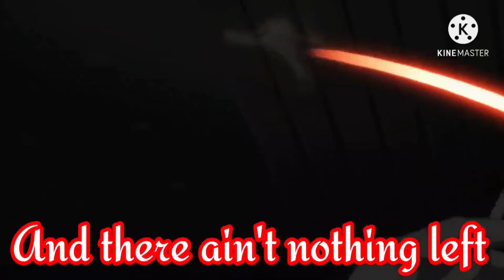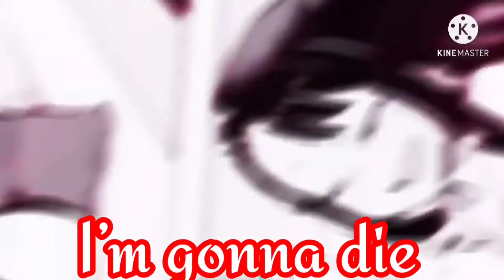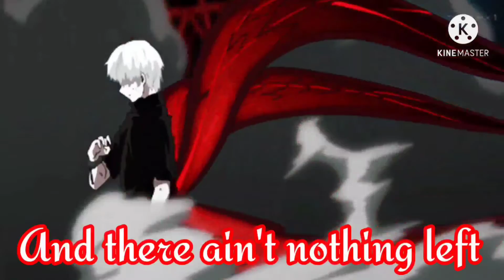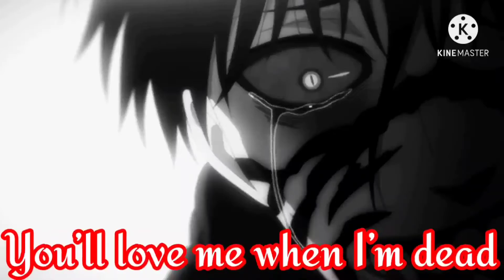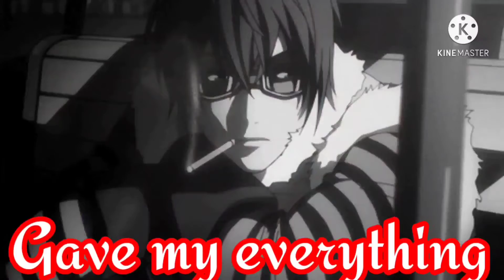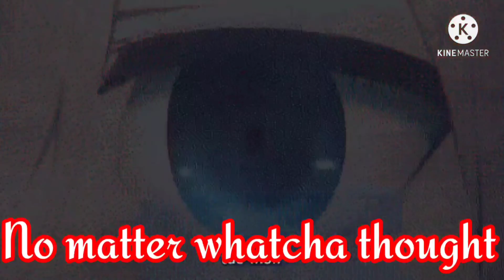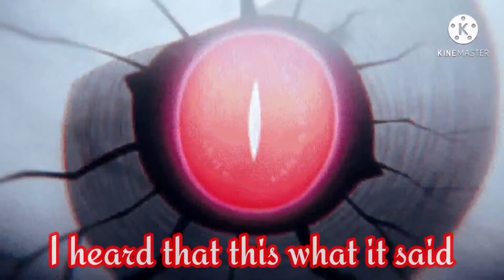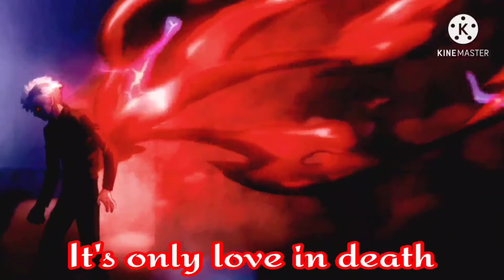〚 Nightcore 〛~ Antihero // Teflon Sega // Lyrics // 1 Hour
♧◇♡♤JOIN♤♡◇♧

☆ANIME☆
Dont toy with miss Nagatoro

☆INFORMATION☆
🎶 Song: Antihero

《Lyrics》
[Verse 1]
You could be my kryptonite
Got an appetite for love and self destruction
They wanna say that the kid ain't right
But where I’m going these pills ain't good for nothin'

[Pre-Chorus]
Faded off desire
And imma try an reach my high before I reach the lord
Lightin' up the pyro
'Cause ya kno I’m gonna live and die like David Bowie

[Chorus]
It's like acceleration
There's a highway in my head
It's a new sensation
Down from heaven to my bed
Like a conversation
I heard that this what it said
Go back to sleep
You’ll love me when I’m dead

[Verse 2]
I woke up at midnight
And it's too late for a dream
But we’ll make the next one
God forbid I die to tonight
Like the medicine I lived with no direction

[Pre-Chorus]
Faded off desire

[Chorus]
It's like acceleration

[Outro]
No matter what you want
No matter how it ends
Gave my everything
It's only love in death
No matter whatcha thought
And there ain't nothing left
An I was just a drug